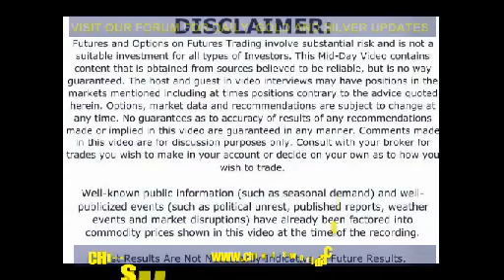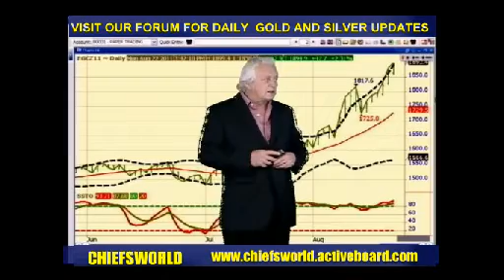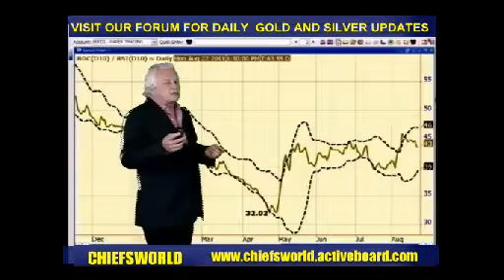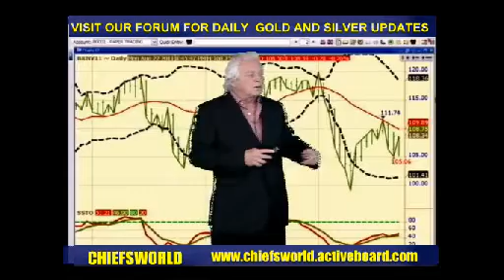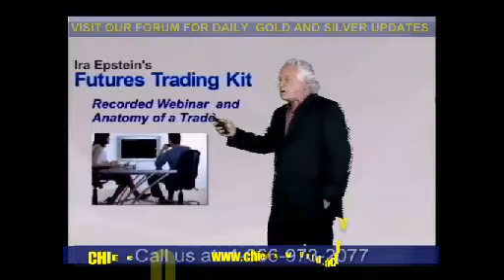GOLD AND SILVER TECHNICAL TRENDS 23 AUG 2011.avi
GOLD AND SILVER TECHNICAL TRENDS 23 AUG 2011 FROM CHIEFSWORLD , FOR DAILY TECHNICAL REPORTS AND UDATES VISIT CHIEFSFORUM